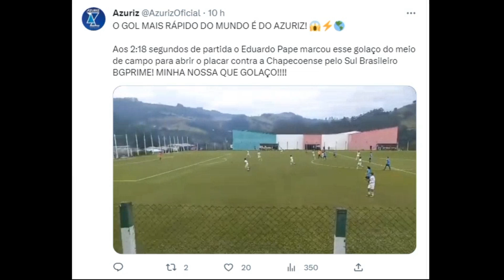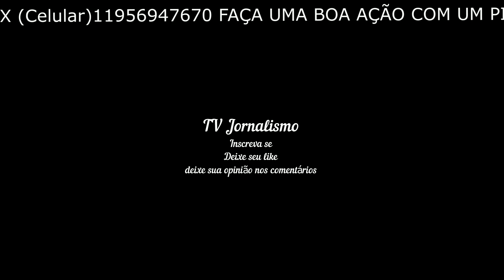Mais rápido do mundo Garoto de 14 anos faz gol do meio do campo com dois segundos